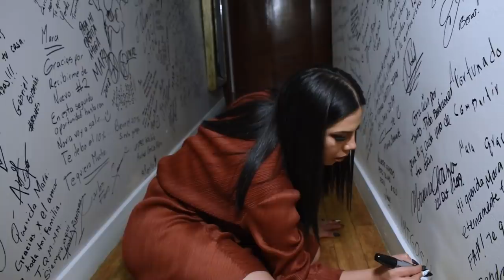Lizbeth Rodríguez DICE la VERDAD de "Exponiendo Infieles" | Mara Patricia Castañeda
Lizbeth Rodríguez nos relata como su trabajo se convirtió en un martirio para ella y toda su familia, ya que después de realizar "exponiendo infieles" su vida no volvió a ser la misma.